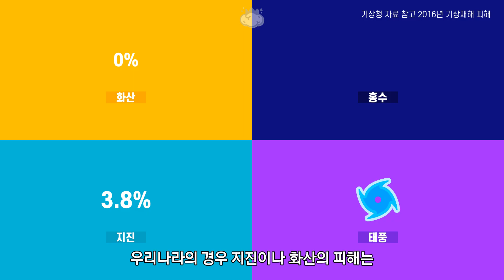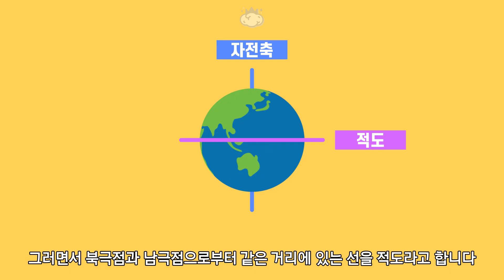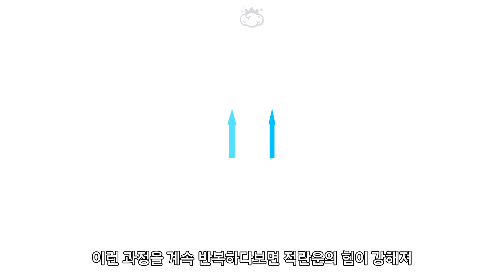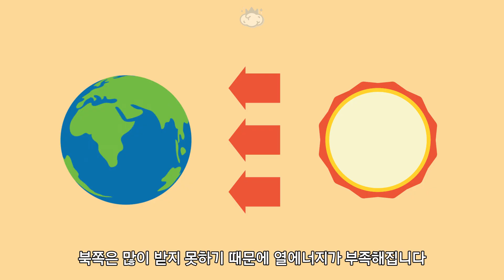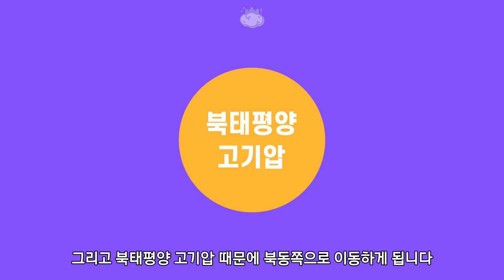매년 여름이면 태풍이 생기는 이유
태풍은 언제나 비슷한 시기에 찾아오고 비슷한 경로로 이동합니다
태풍은 어떻게 만들어지는 것이며 왜 여름에 찾아오는 것일까요?